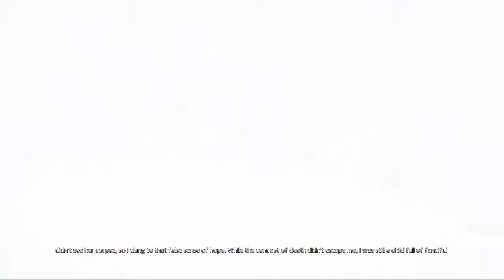Mind: Path to Thalamus #7 | PC | Conscious p2f